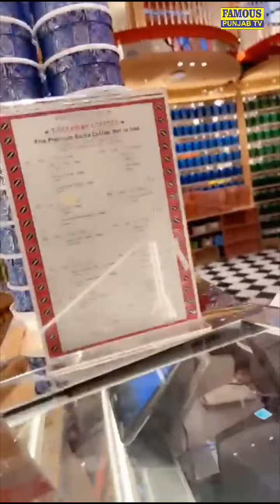Carry On Jatta 3 ਦੀ Promotion ਦੌਰਾਨ Sonam Bajwa ਦੀ Coffee ਦਾ Gippy Grewal ਕਿਉ ਉੱਡਾ ਰਹੇ ਨੇ ਮਜ਼ਾਕ